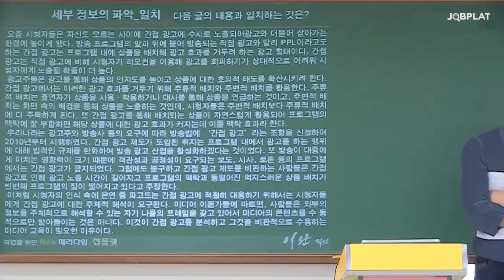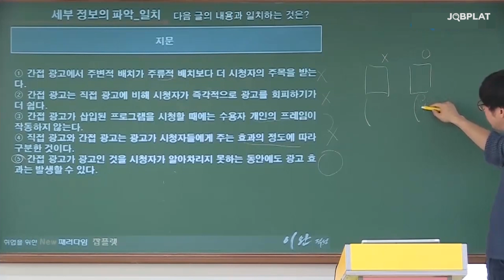[SK그룹] SKCT 인적성 독해 일치 불일치 문제, 이럴 땐 꼭 선택지부터 보세요!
인적성 벼락취기 SK그룹 인적성 SKCT편!
독해 일치 불일치 문제 빠른 접근법을 모르겠다면,
고개를 들어 이 강의를 보게 하라🙇🏻‍♀️

선택지와 지문 일일이 대조해보는 사람? 더 이상 NO!
눈으로 풀어도 10초컷 OK! 빠르게 접근하는 방법을 알려드립니다😘

00:00 오늘의 문제📝
01:21 ⚡키뽀인트⚡ (메모 필수)